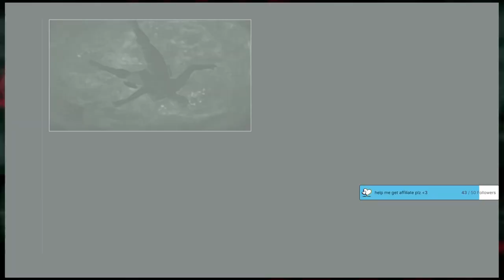Peter's the GOAT - Metal Gear Solid 2 w the Boys [2]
Time to play as Raiden and make the mother of all omelettes, Jack. What, wrong game? Crap. Anyways J is still ahead of us but that doesn't stop me from having fun and cracking jokes while doing bomb disposal.